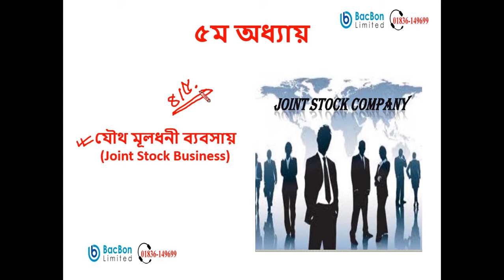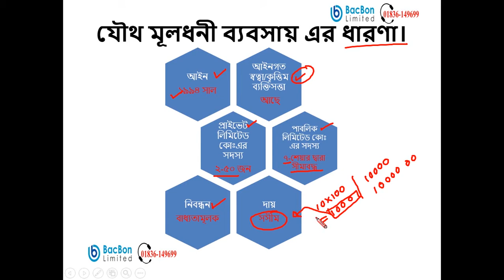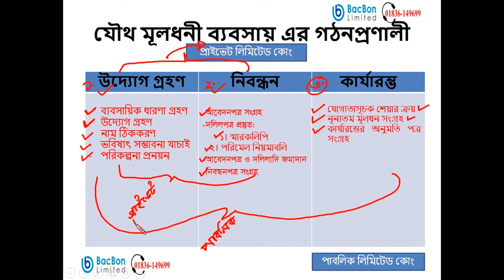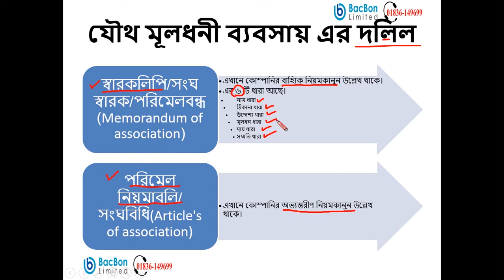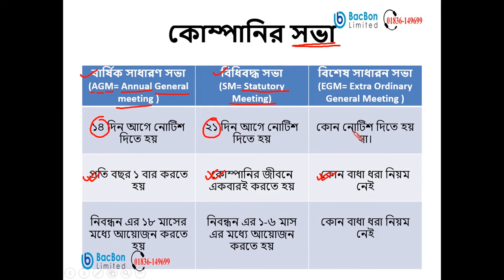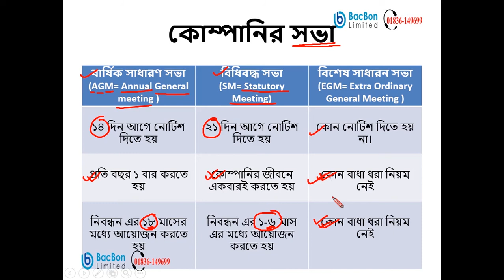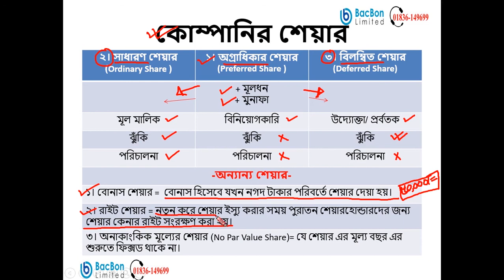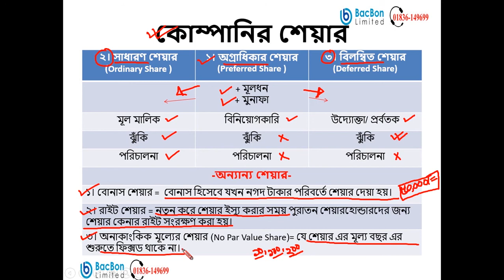যৌথ মূলধনী ব্যবসায় | ৫ম অধ্যায় | ব্যবসায় সংগঠন ও ব্যবস্থাপনা-১ম পত্র | HSC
শ্রেণীঃ এইচ এস সি
বিষয়ঃ ব্যবসায় সংগঠন ও ব্যবস্থাপনা-১ম পত্র
অধ্যায়ঃ ৫ম অধ্যায়
পাঠ্য বস্তুঃ যৌথ মূলধনী ব্যবসায়